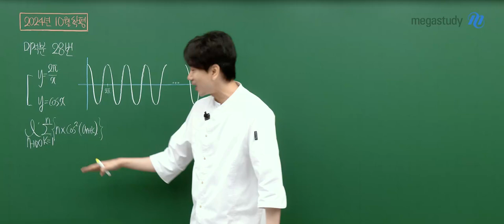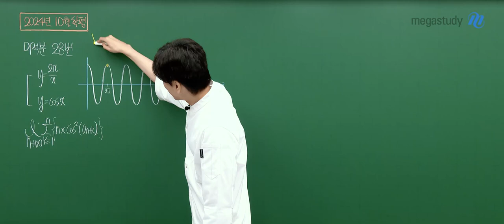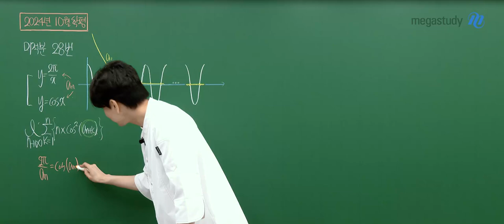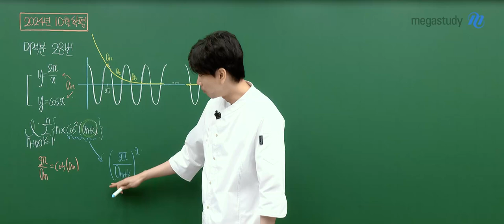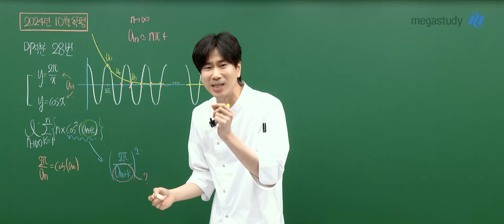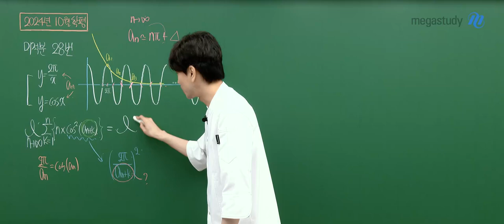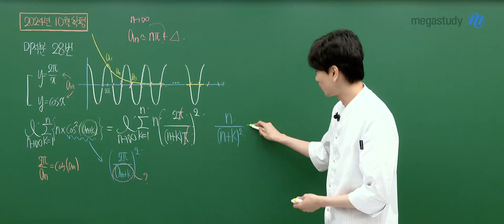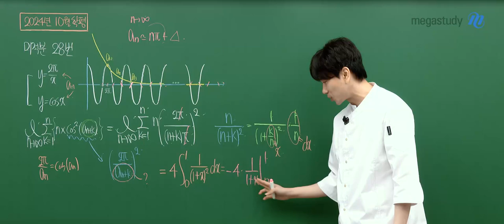[메가스터디] 수학 이승효쌤 - 2025학년도 고3 10월 학력평가 미적분 해설강의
수학 이승효 선생님의 2025학년도 고3 10월 학력평가 미적분 해설강의 영상입니다.